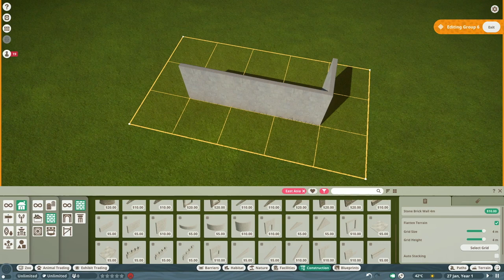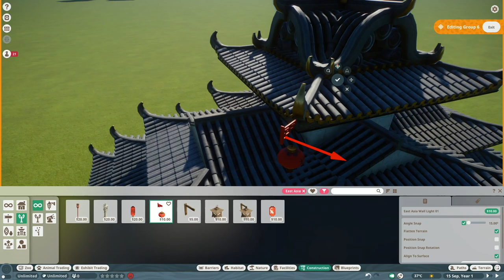Giant Panda Habitat 🐼| Chinese Temple & Pagoda 🇨🇳| Planet Zoo | Speed Build #1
The Giant panda is one of my favorite animals and I didn't have to think long about making my first habitat for these special animals. The animal enclosure has a beautiful temple with a sleep and shelter underneath. There are various enrichments to be found in the habitat and nice viewpoints for animals and visitors. The area is decorated with a lot of plants, trees, a nice pagoda and some gates.

★ PLANET ZOO BLUEPRINTS ★
Not only can you download the habitat, I have also uploaded all buildings and decoration elements in the Steam Workshop. Below you will find all blueprints in my Steam Workshop or on my

★ MUSIC ★
Main theme song - Planet Zoo
Parkie's Pieces - J.J. Ipsen - Planet Zoo
Four-Legged Favourite - J.J. Ipsen - Planet Zoo
Jeux Doe - J.J. Ipsen - Planet Zoo